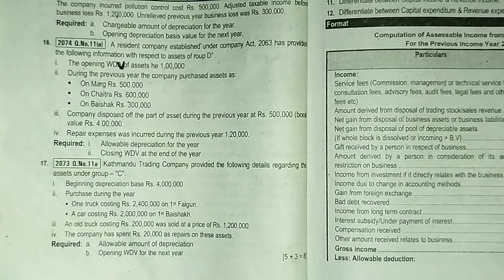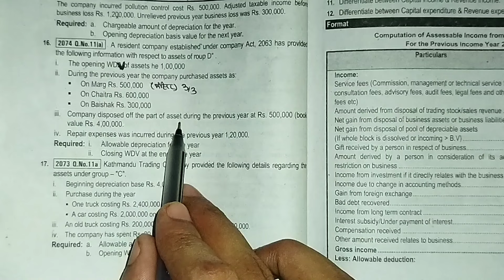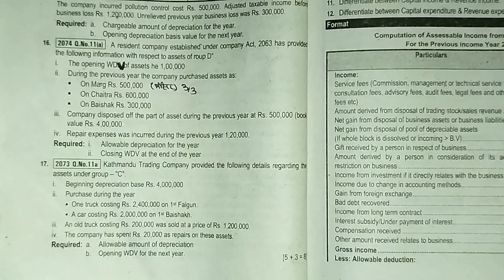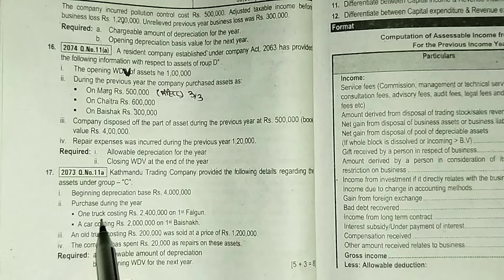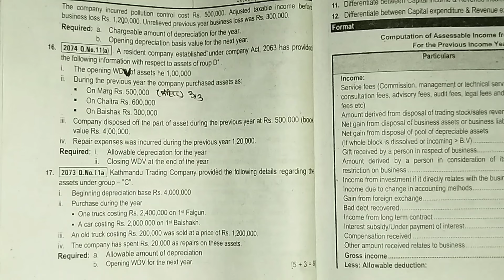2074& 2073 Long question// bbs 3rd taxation// Ch-9 Provision for Depreciation//vibekoli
2074& 2073 Long question// bbs 3rd taxation// Ch-9 Provision for Depreciation//vibekoli
bbs3rdyear_ TaxationCh-9

Taxation in nepal
Taxation new tax rate
Income year 2079/80
bbs third year taxation
Taxation new model question
Model question solution bbs 3rd year
Bbs online classes
Bibekoli classes
Vibekoli
Etuitionnp
Bbs third
Bbs 3rd year
Bbs third finance classes